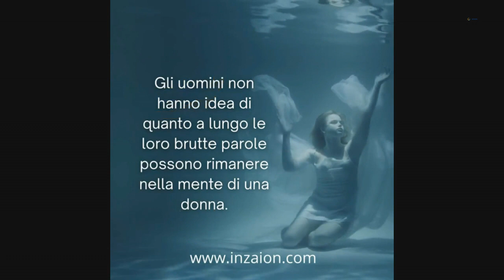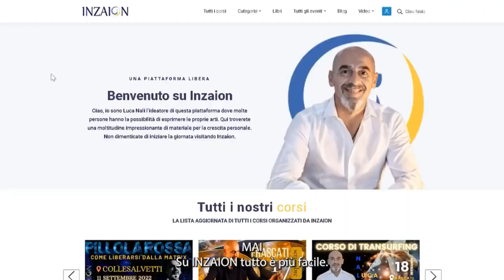10- LA PROFEZIA CELESTIALE - DECIMA ILLUMINAZIONE - Luca Nali